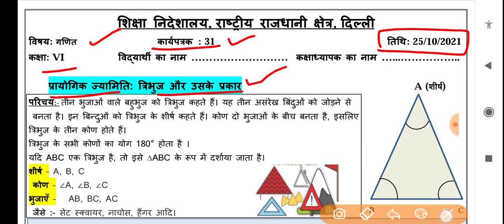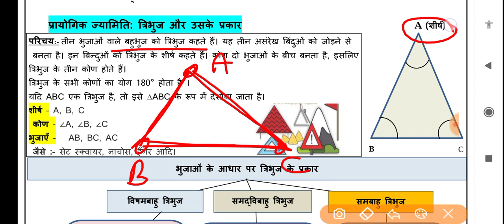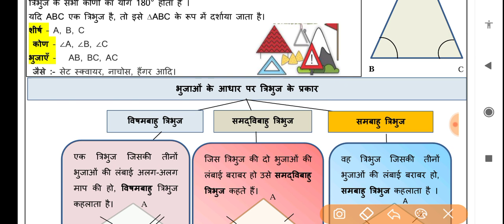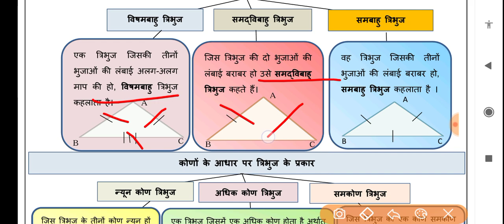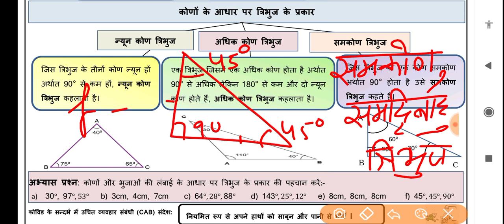maths worksheet 31 class 6(25/10/21) Hindi medium/worksheet 31 maths class6/class6 mathsworksheet-31